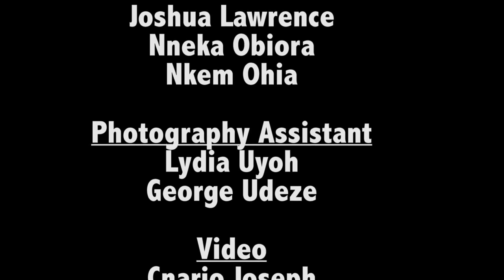EKO MOVES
Eko Moves is an experience with an exceptional Photographer Yetunde Ayeni Babaeko aka YAB Featuring dancers from SPAN. Exhibiting at Wheatbaker hotels. Video shot by Cnario, Wilson Haze, Lydia Uyoh, Rave Tv,